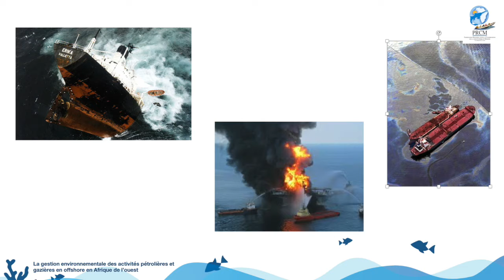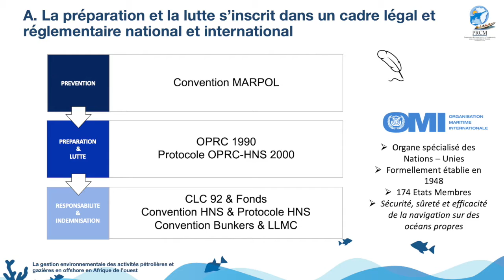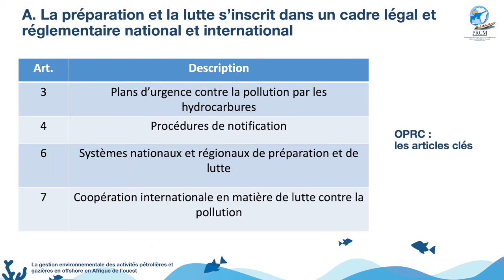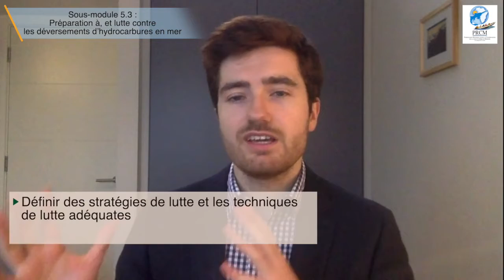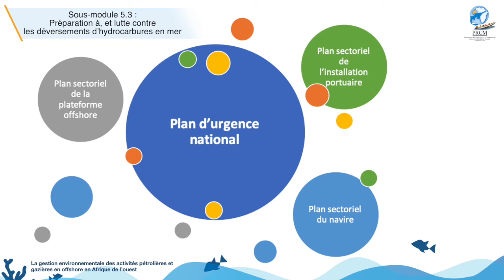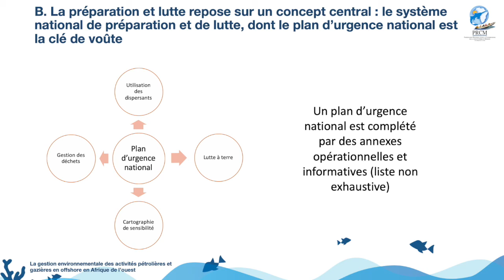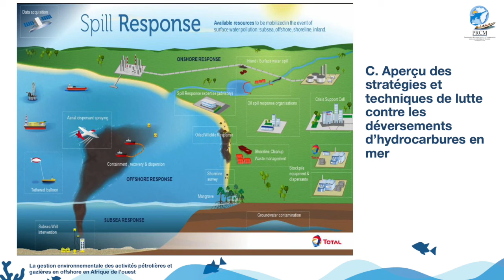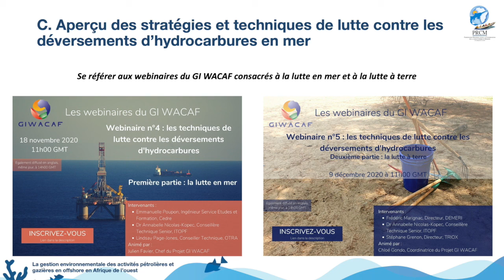Julien 5 3 seq 1 mp4